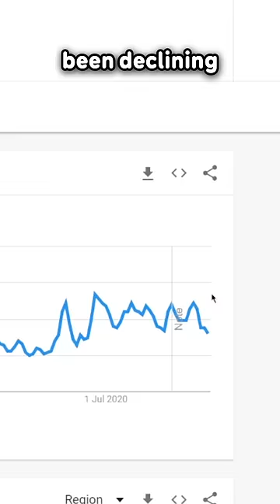Is Minecraft Dying?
Song/s used: C418 - Ward

Thank you Minecraft. Thank you.